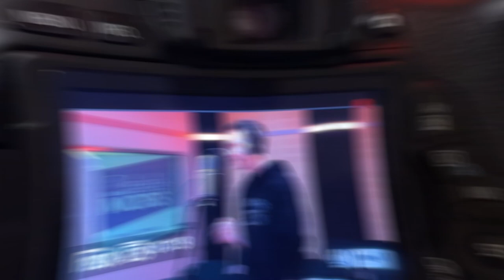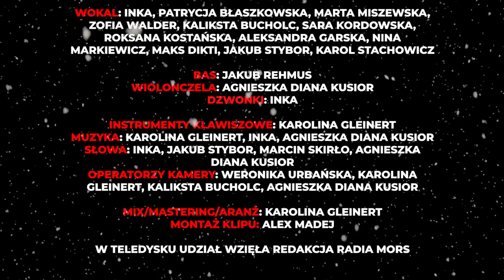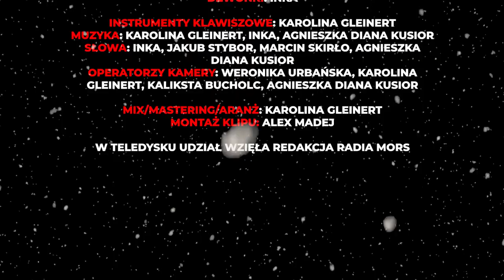Mors w galarecie - piosenka świąteczna Radia UG MORS 2022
Nie tylko pierogi, barszcz i zapach świeżo wypieczonych pierników tworzy świąteczny klimat. Do przygotowania atmosfery tego pięknego czasu przyłożyła się także załoga Radia MORS w stworzonej wspólnie piosence oraz teledysku "Mors w galarecie". Wraz z utworem składamy Wam najserdeczniejsze życzenia zdrowych, spokojnych i wesołych Świąt!

Wokal: Inka, Patrycja Błaszkowska, Marta Miszewska, Zofia Walder, Kaliksta Bucholc, Sara Kordowska, Roksana Kostańska, Aleksandra Garska, Nina Markiewicz, Maks Dikti, Jakub Stybor, Karol Stachowicz

Bas: Jakub Rehmus
Wiolonczela: Agnieszka Diana Kusior
Dzwonki: Inka
Instrumenty klawiszowe: Karolina Gleinert

Muzyka: Karolina Gleinert, Inka, Agnieszka Diana Kusior
Słowa: Inka, Jakub Stybor, Marcin Skirło, Agnieszka Diana Kusior

Operatorzy kamery: Weronika Urbańska, Karolina Gleinert, Kaliksta Bucholc, Agnieszka Diana Kusior

Mix/Mastering/Aranż: Karolina Gleinert

Montaż klipu: Alex Madej

W teledysku udział wzięła redakcja Radia MORS.

Radio MORS, czyli Mega Otwarte Radio Studenckie to internetowa radiostacja Uniwersytetu Gdańskiego nadająca 24 godziny na dobę, 7 dni w tygodniu. Audycje (także na żywo) tworzą studenci według własnych pomysłów zgodnie ze swoimi zainteresowaniami. Do tego serwis informacyjny, wywiady, reportaże i dużo dobrej muzyki przez cały dzień! Słuchajcie nas na mors.ug.edu.pl

Tekst:

Gdy inflacja cię dobija
W wannie wciąż nie pływa karp
Ciągle szczęście cię omija
I prezentów również brak

Już przy stole pełno osób
Wciąż surowe są pierogi
Trzeba znaleźć na to sposób
Wpuście morsa w swoje progi

ref.
Mors w galarecie
W świątecznej skarpecie
Przepis na
Najlepszą wigilię na świecie /x2

Pierwsza Gwiazdka już na niebie
W gwiazdozbiorze morsa świeci
Wszyscy krzyczą znów na siebie
Temat polityki leci

Nagle szelest gdzieś w kominie
Zwierzę z płetwą się tam mości
Temat polityki minie
Gdy przy stole się rozgości

ref.
Mors w galarecie
W świątecznej skarpecie
Przepis na
Najlepszą wigilię na świecie

To sezon na morsowanie
Z morsem kolędowanie
Bo morsem może być każdy
Pamiętaj, jak jesteś ważny /x3